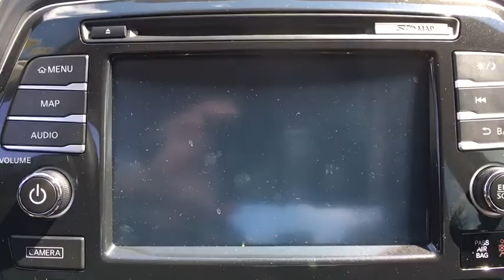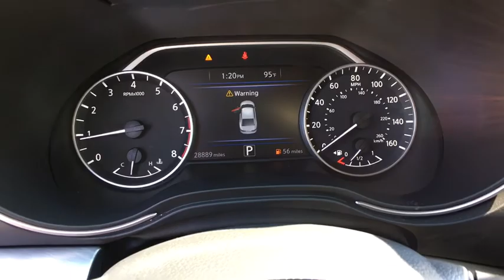2017 Nissan Maxima Ashburn, Manassas, Chantilly, Vienna, Springfield, VA A45328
Used 2017 Nissan Maxima available at Browns Dulles Nissan in Ashburn, Virginia. Servicing the Manassas, Chantilly, Vienna, Springfield, VA area.

You can find this 2017 Nissan Maxima S and many others like it at Brown's Sterling Nissan. The look is unmistakably Nissan, the smooth contours and cutting-edge technology of this Nissan Maxima S will definitely turn heads. A truly breathtaking example of pure vehicle design achievement...this is the vehicle of your dreams! The quintessential Nissan -- This Nissan Maxima S speaks volumes about its owner, about uncompromising individuality, a passion for driving and standards far above the ordinary. More information about the 2017 Nissan Maxima: The Nissan Maxima starts at a little below $33,000, so while it would never be accused of being an economy car, it is also priced below most luxury vehicles in the marketplace. The Maxima offers more space than an equivalently priced Audi, BMW or Mercedes, but it also offers more pace than a high-end Camry or Accord. The Maxima tries to let buyers have their cake and eat it too, reproducing the fun driving experience offered by European sports sedans, without reproducing their higher prices and smaller cabins. Interesting features of this model are sporty driving experience, efficient CVT transmission, Striking styling, powerful engine, and upscale luxury features Taxes, tags, processing fee of $899 and dealer installed accessories additional.